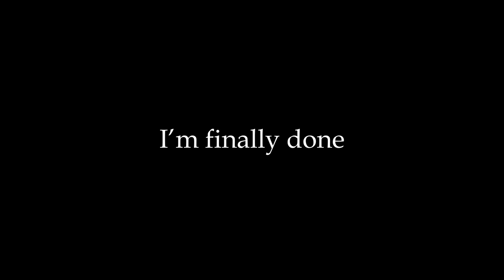Dream's boat clutch but harder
This is a harder version of the famous boat clutch in Dream's 5v1 manhunt.

It was played on a server with the ip: frequencymc.cc

It's the second hardest clutch as I wasn't capable of doing the hardest one (yet)